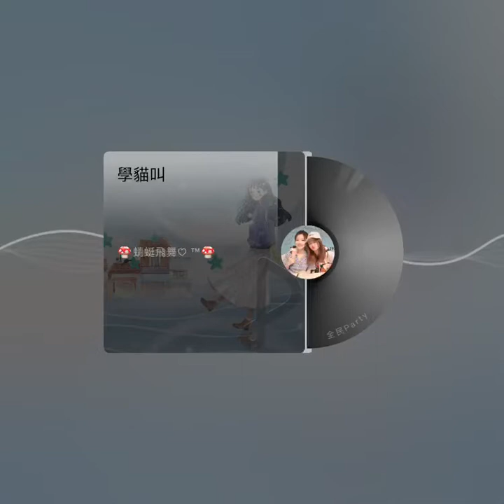學貓叫11首甜歌串燒 蜻蜓改編.蜻蜓二次改編.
學貓叫11首甜歌串燒
蜻蜓改編

(目及皆是你)
我戒不掉你 像戒不了呼吸
漫长的距离 我用思念来代替
这寂静星系 浪漫是你
一生的探秘 只想被你吸引

(我喜歡你全世界都知道 )
我喜歡你的眼睛 你的睫毛 你的冷傲
我喜歡你的酒窩 你的嘴角 你的微笑
我喜歡你全世界都知道 嘲笑 別鬧
我會繼續 請你準備好

(海棉寶寶)
眼睛瞪大在裝無辜
原來最後於事無補
不知你賣什麼葫蘆心裡沒數
追你的競爭太殘酷
都猜你心裡的溫度
你收的禮物都裝滿了一倉庫

(有何不可)
為你唱這首歌 沒有什麼風格
它僅僅代表著 我想給你快樂
為你解凍冰河 為你做一隻撲火的飛蛾
沒有什麼事情是不值得

(情非得已)
只怕我自己會愛上你
也許有天會情不自禁
想念只讓自己苦了自己
愛上你是我情非得已

(小星星)
你 就是我的小星星
掛 在那天上放光明
我已經決定要愛你
就不會輕易放棄

(星晴)
手牽手 一步兩步三步四步 望著天
看星星 一顆兩顆三顆四顆 連成線
背對背默默許下心願
看遠方的星是否聽的見

(紙短情長)
怎麼會愛上了他，並決定跟他回家，
放棄了我的所有我的一切無所謂，
紙短情長啊，訴不完當時年少，
我的故事還是關於你啊，

(當你孤單你會想起誰)
你想不想找個人來陪
你的快樂傷悲 只有我能體會
讓我再陪你走一回

(奔赴星空)
你落在了星空而我在人海中
抬头看到的你就是我眼里的苍穹
想念是不停歇的风就任它放纵
带我所想的飞去有你的星空

(學貓叫)
我們一起學貓叫
一起喵喵喵喵喵
我要穿你的外套
聞你身上的味道
想要變成你的貓
賴在你懷裡睡著
每天都貪戀著你的好